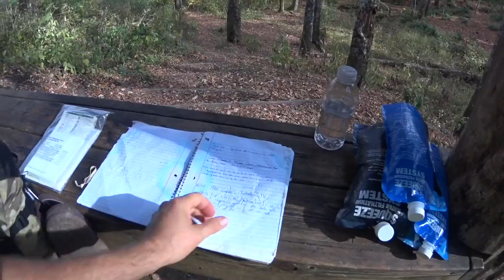Turk's 2016 AT Hike Part 9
Turk's 2016 AT Hike from NOC to Standing Bear Farm.  Part 9:  Tri-Corner Knob Shelter to Cosby Knob Shelter